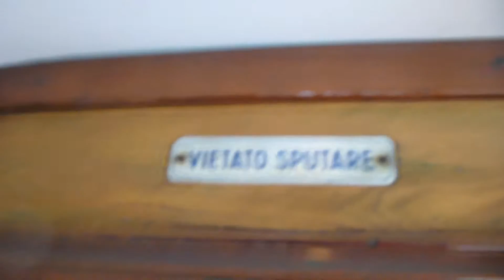Historic Milanese Streetcar "Peter Witt" in San Francisco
Ride on board of one of the 9+ historic streetcars imported from Milan, known as "Peter Witt" or "the 28s", based on their Cleveland designer and the year of entry into service in Milan (1928), where more than 500 units were in the fleet of the local public transport company (ATM; series 15XX), Still some 28s are in service in Milan.
in San Francisco, alongside a great variety of other historic streetcars, the "Peter Witt" are used on the Market Street Railyway (F-Line) which runs along Market Street down to the Fisherman's Wharf ("the Wharves").
The video shows part of the ride on board of tram 1856 rolling along Market Street.